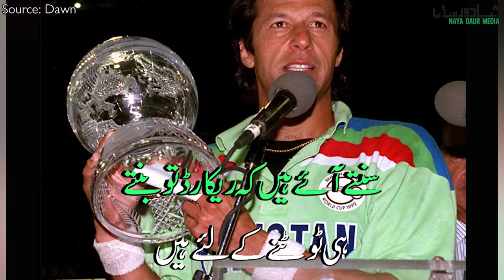پاکستان کے کپتان کا ریکارڈ جوآج تک کوئی کھلاڑی نہ توڑ سکا | عمران خان دنیائے کرکٹ کا عظیم کھلاڑی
عمران خان نے کرکٹ کی دنیا میں بھی اپنا ایک اعلیٰ مقام بنایا اور بین الاقوامی سطح پر اس وقت وہ سیاست کی بجائے کرکٹ کے حوالے سے زیادہ متعارف کرائے جاتے ہیں۔ انہیں کی قیادت میں پاکستان نے 1992ء میں عالمی کرکٹ کپ جیتا تھا۔ فرسٹ کلاس کرکٹ کا آغاز 1969ء – 1970ء میں لاہور کی طرف سے سرگودھا کے خلاف کھیلتے ہوئے کیا۔ 1971ء میں انگلستان کے خلاف پہلا ٹیسٹ میچ کھیلا۔
انہوں نے 88 ٹیسٹ میچ کھیل کر 362 وکٹیں 22.81 کی اوسط سے حاصل کیں۔ 1981ء-1982ء میں لاہور میں سری لنکا کے 8 کھلاڑی صرف 58 رنز دے کر آؤٹ کیے۔ اور 23 مرتبہ ایک اننگز میں 5 وکٹیں حاصل کیں۔ انہوں نے 63.69 کی اوسط سے 3807 رنز بنائے جن میں 5 سنچریاں بھی شامل ہیں۔ ان کا زیادہ سے زیادہ سکور ایڈی لینڈ میں 1991ء میں آسٹریلیا کے خلاف کھیلتے ہوئے 132 رنز رہا۔ ان کا شمار پاکستان کرکٹ کے کامیاب ترین کپتانوں میں ہوتا ہے۔ اس اعتبار سے وہ پاکستان کے پہلے کپتان تھے جن کی قیادت میں پاکستانی ٹیم نے بھارت کو بھارت اور انگلستان کو انگلش سرزمیں پر ہرایا۔ بطور کپتان انہوں نے 48 ٹیسٹ میچ کھیلے جن میں سے 14 جیتے اور 8 ہارے اور 26 برابر یا بغیر کسی نتیجے سے ختم ہوئے۔

پاکستانی کرکٹ ٹیم نے 1992ء میں ان کی قیادت میں کھیلتے ہوئے پانچواں کرکٹ عالمی کپ جیتا۔ یہ اعزاز ابھی تک پاکستان صرف ایک دفعہ ہی حاصل کر سکا ہے۔ انھوں نے 175 ایک روزہ میچوں میں حصہ لیا۔ اور 182 وکٹیں حاصل کیں۔ 3709 رنز 33.41 کی اوسط سے بنائے۔ ان کا زیادہ سے زیادہ سکور 102 ناٹ آؤٹ تھا جو انھوں نے سری لنکا کے خلاف 1983ء میں کھیلتے ہوئے بنائے۔ ان کی قیادت میں 139 ایک روزہ میچ کھیلے گئے جن میں سے 77 جیتے 57 ہارے، چار بے نتیجہ رہے جبکہ 1 میچ برابر رہا۔ انہوں نے مجموعی طور پر 5 عالمی کرکٹ کپ میں حصہ لیا جو 1975ء، 1979ء، 1983ء، 1987ء اور 1992ء میں منعقد ہوئے۔